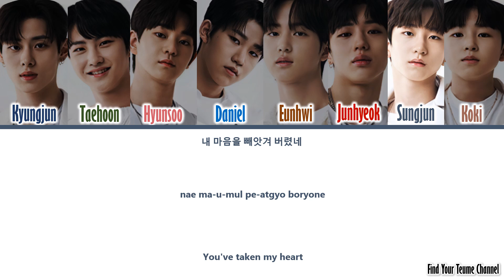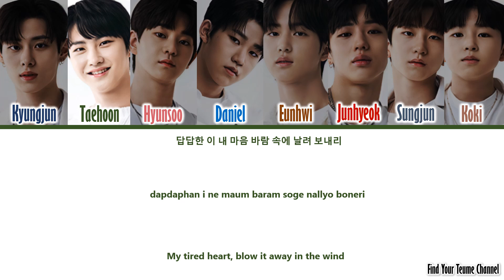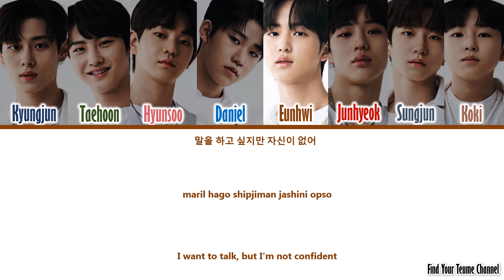[LOUD 라우드] Team P NATION – A Chance Encounter (어쩌다 마주친 그대) Retro Mission | a chance encounter lyrics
During LOUD Live Round Retro Mission; Pnation’s Woo Kyungjun, Choi Taehun, Jang Hyunsoo, Daniel Jikal, Eunhwi, Oh Sungjun, Cheon Junhyeok, and Tanaka Koki performed 어쩌다 마주친 그대 or A Chance Encounter, an original song by Songolmae.
Watch the performance here:

Loud team pnation a chance encounter lyrics
A Chance Encounter Lyrics Pnation